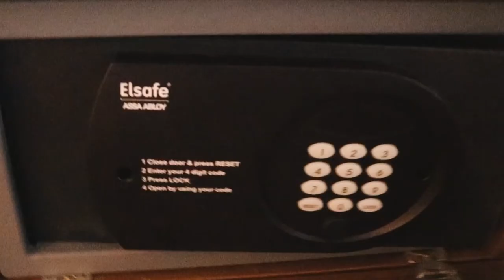CUM ARATA UN LAN pe CS-GO (toate vlogurile de pe allstars legate)